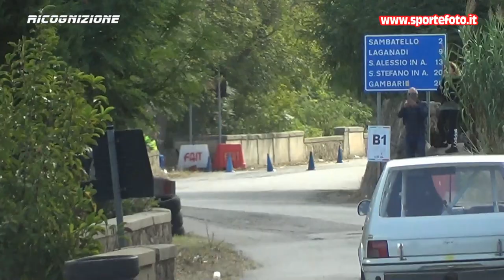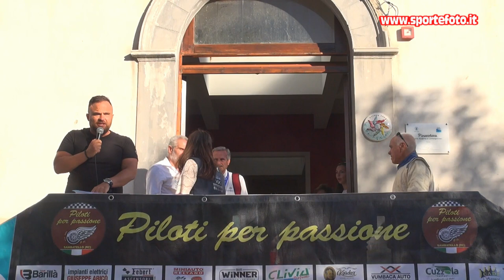Placido Sigari - 13` Trofeo Citta` di Sambatello 02-10-22